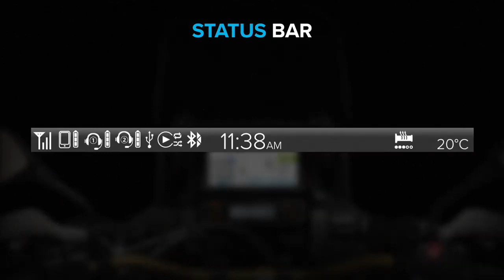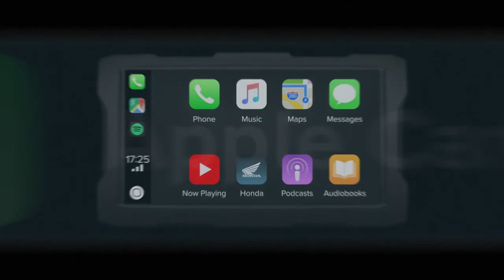01 New 2020 Africa Twin Advanced Technology